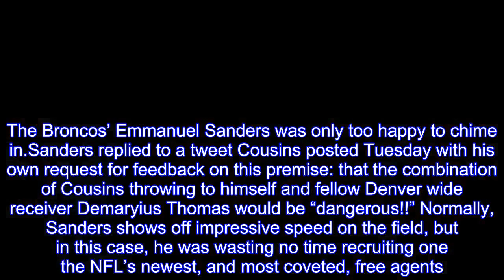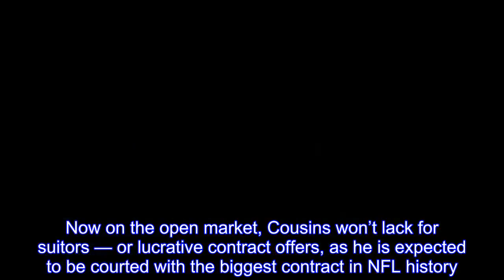Kirk Cousins asks for ‘suggestions’ on new team and Broncos’ Emmanuel Sanders chimes in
Kirk Cousins said he was “open to suggestions” about what his next NFL team should be.The Broncos’ Emmanuel Sanders was only too happy to chime in.Sanders replied to a tweet Cousins posted Tuesday with his own request for feedback on this premise: that the combination of Cousins throwing to himself and fellow Denver wide receiver Demaryius Thomas would be “dangerous!!” Normally, Sanders shows off impressive speed on the field, but in this case, he was wasting no time recruiting one the NFL’s newest, and most coveted, free agents.Cousins officially hit free agency Tuesday afternoon when the Redskins let a deadline pass without using the franchise tag on him.Washington had placed the tag on Cousins in each of the previous two seasons, retaining its starting quarterback on pricey one-year deals, but the team had already signaled it was ready to go in a different direction this year when it traded for the Chiefs’ Alex Smith.Cousins quickly took to Twitter and proclaimed that he was “choosing where to play football” for the “first time since 2007,” when he was a junior at Holland Christian High School.He ultimately committed to play at nearby Michigan State and was selected by the Redskins in the fourth round of the 2012 draft, eventually displacing that year’s first-round pick, Robert Griffin III, as starting quarterback, but never quite cementing his relationship with Washington’s management.Now on the open market, Cousins won’t lack for suitors — or lucrative contract offers, as he is expected to be courted with the biggest contract in NFL history.Among the teams known to be highly interested in Cousins are the Vikings, Jets and Cardinals, with Sanders’s Broncos very much in the running, as well.It’s not the first time that Sanders has expressed an eagerness to see Cousins join the Broncos.In February, he told the Houston Chronicle, “I think Kirk is a good player.Everything I’ve heard about him, he’s a leader who will come into the room and fit in well if we’re able to get him.Obviously, we would love to have him.” Sanders’s interest in a potential upgrade at quarterback is understandable, as his numbers have dropped precipitously since 2014, Peyton Manning’s last great season in Denver.Last season saw the Broncos fall to 5-11 while employing the underwhelming quarterback trio of Trevor Siemian, Brock Osweiler and Paxton Lynch, and team President John Elway said last week, “We’re going to explore all options in free agency and see where that goes.” Cousins was reported to have become an “all-in target” for Elway’s squad, which would also be just fine with Von Miller.The Broncos’ star linebacker has already done his share of recruiting, saying during Super Bowl week that he “had a conversation with Kirk” and that the quarterback could “take us over the edge.” However, the Vikings are widely viewed as the team with the best chance to land Cousins, who has expressed his desire to play for a contender; Minnesota touts a talented roster that went to the